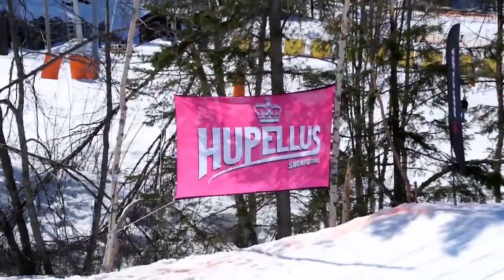MegaHupellus 2014 / Hemsedal, Norway / Vol.2